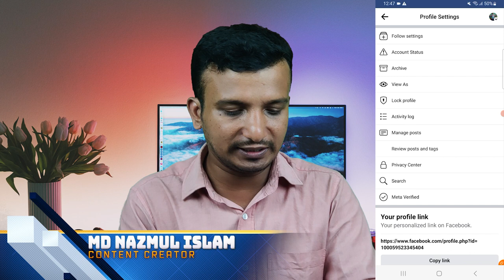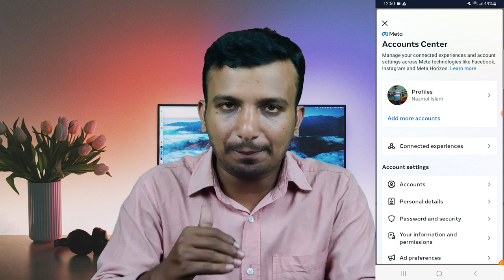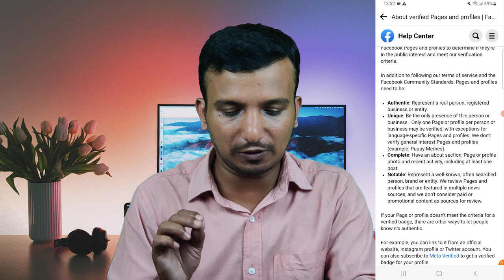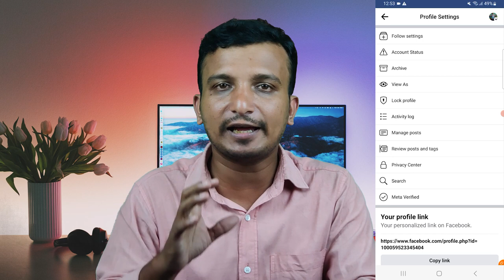Meta Blue Verification এখন আপনিও পাবেন